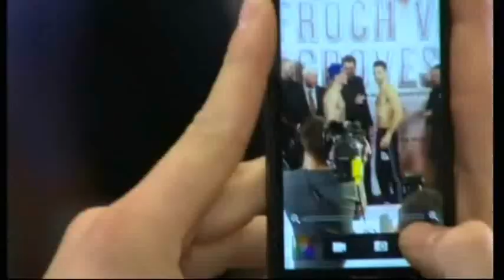Team Froch Preview Groves Fight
Interviews with Carl Froch, George Groves, David Haye, Carol Weatherbed, Rachael Cordingley & Lee Froch.